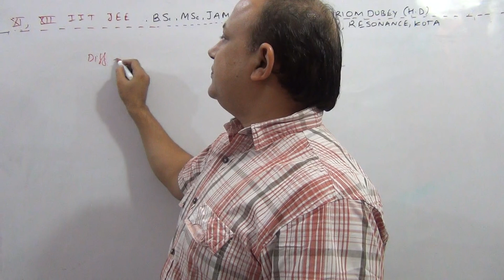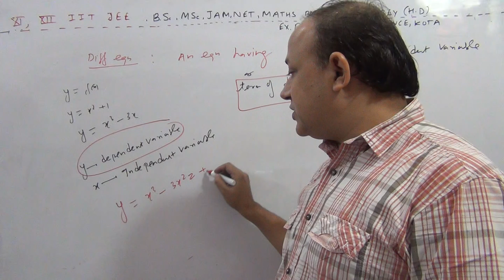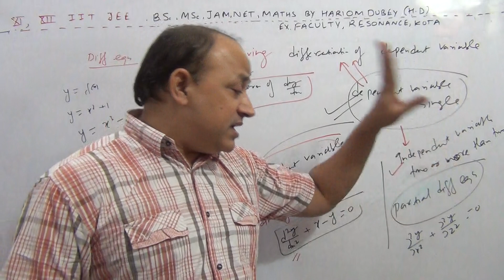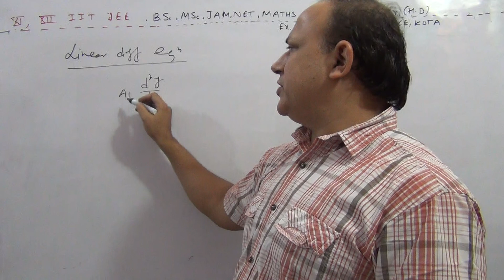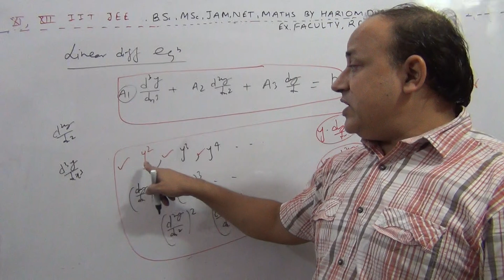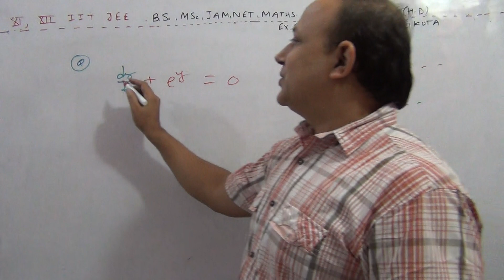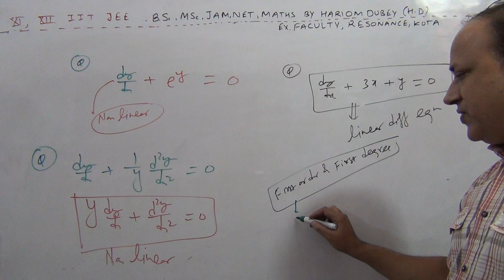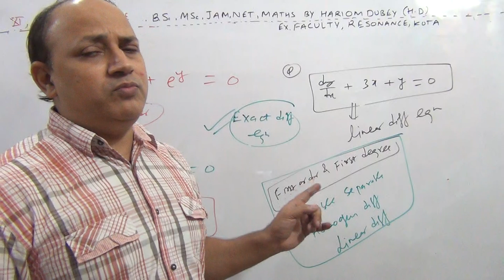Difference between ordinary and partial differential equation by Hd sir Hariom dubey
Difference between ordinary and partial differential equation  by Hd sir Hariom dubey  difference between linear and non linear differential equation